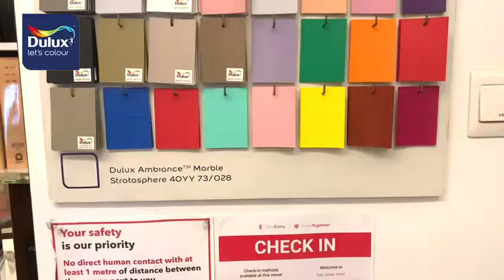Interview with interior design firm Free Space Intent on colors for 2022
We got some great tips on how you can add a breath of fresh air into your house in 2022.
Tune in to our chat with Raymond Seow, Director of interior design firm Free Space Intent.